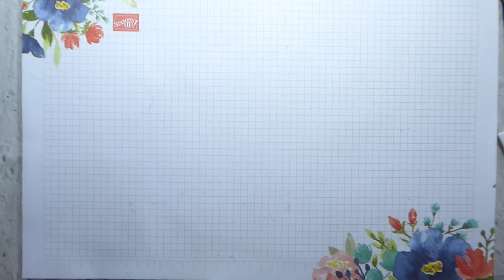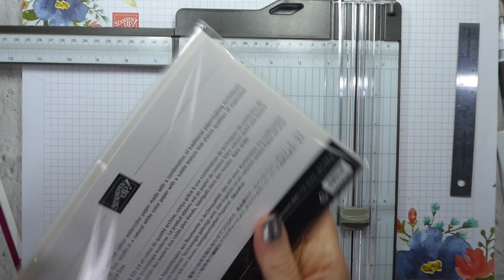If you needed a reason to Join My Team, THIS is it! New Stampin Up Trimmer Review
Hi, Liz Yuille from Old Stables Crafts here. I hope you enjoy today's video.